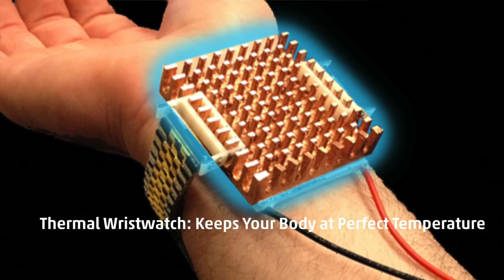Thermoelectric Wristwatch By MIT Regulates Body Tmperature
Mike Gibson of Wristify speaks with The Weather Channel about a new thermoelectric wristwatch being developed that may end sky-high energy bills for the United States.